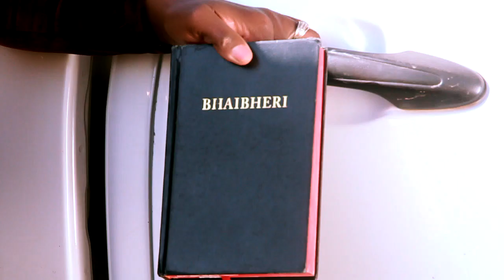Ireene chimuriwo - ida hama yako Official Video Laktam studios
Filmed n Directed by Brighton Magaya
produced at laktam Studios